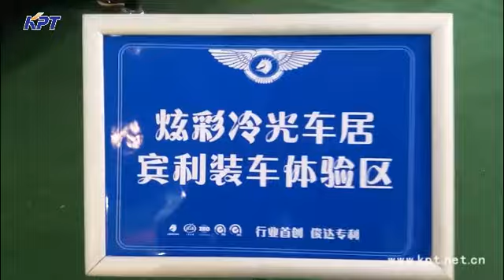Car neon el wire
Shanghai Kerune Phosphor Technology Co., Ltd. ( KPT ) mainly engages in Research, Production, Marketing and Technology consulting of lighting raw materials and relating instruments.
Established in the 2000 year, The products include Luminescence Lighting display, Electroluminescence, Infrared instrument, Nanometer material, Phosphors, Anti-counterfeit Technology, Biology Medicine, LED light etc. Goods have been exported to over 70 countries till now. We own more than 120 home and overseas invention patents. Meanwhile, we’ve been cooperating with the Academy of Sciences, universities from home and abroad etc. to develop and invest the new technology, product and market exploration.